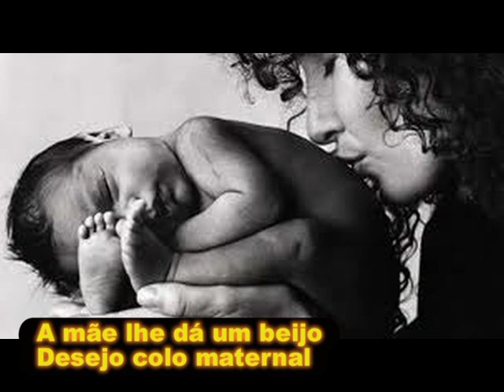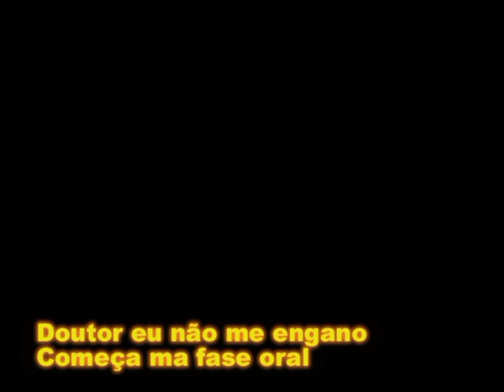Darwin e Freud - Édipo, humano e animal